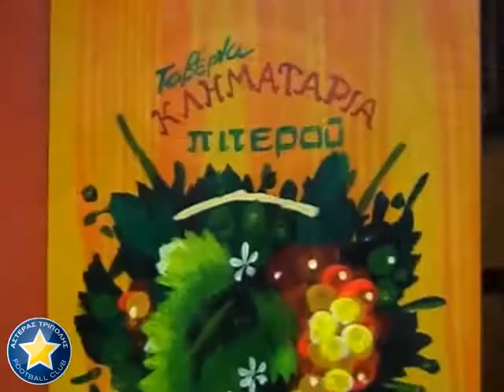Συνέντευξη: Γκόραν Ρουμπίλ | Interview: Goran Rubil